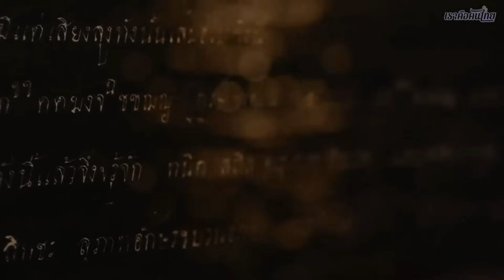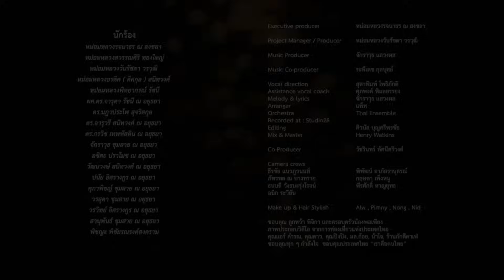นช.เทวดาหายไปไหน? ! เบื้องลึก ประวัติผู้ต้องขังก็ไม่มี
Line  : vihok001